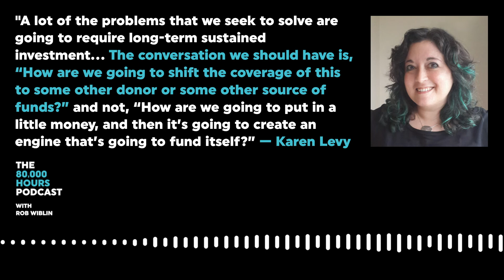Karen Levy on why sustainability shouldn’t be a prerequisite of support for development programs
This clip is from episode 124 of The 80,000 Hours Podcast – Karen Levy on fads and misaligned incentives in global development, and scaling deworming to reach hundreds of millions.

To listen to the full episode, search 80,000 hours wherever you get your podcasts, or find the full episode and transcript on our website at:

The 80,000 Hours Podcast features unusually in-depth conversations about the world’s most pressing problems and what you can do to solve them.

Producer: Keiran Harris
Audio mastering: Ben Cordell and Ryan Kessler
Transcriptions: Katy Moore